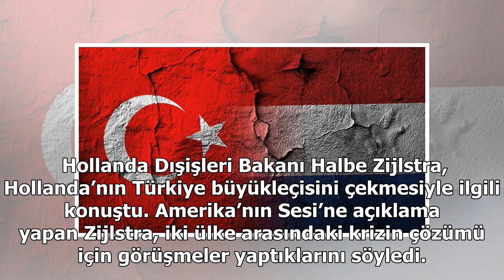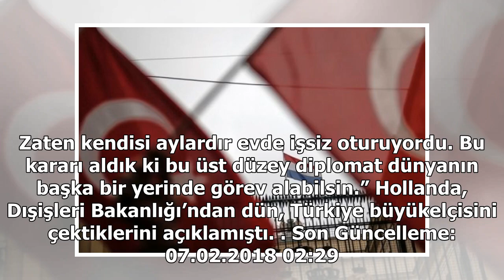Hollanda Büyükelçisini neden çektiğini açıkladı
Hollanda Dışişleri Bakanı Halbe Zijlstra, Türkiye büyükelçilerini çekmeleriyle ilgili açıklama yaptı. İki ülke arasındaki görüşmelerde adım atılamayacağına karar verdiklerini söyleyen Zijlstra, "Büyükelçimiz aylardır evde işsiz oturuyordu. Bu kararı ...